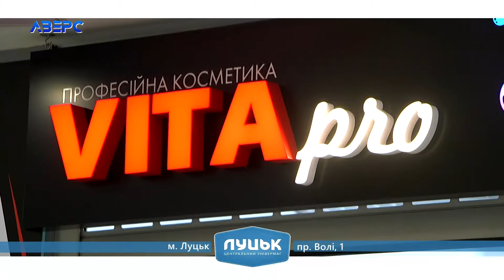РЕКЛАМА. ЦУМ. Натуральна косметика для літнього відпочинку